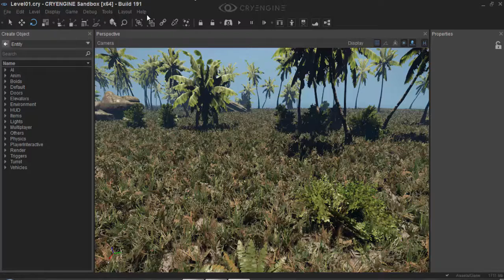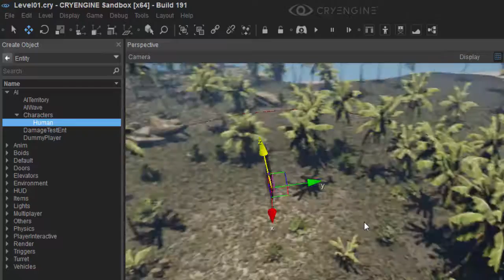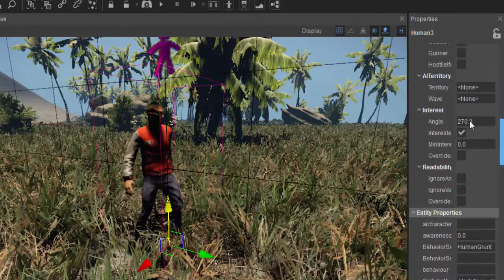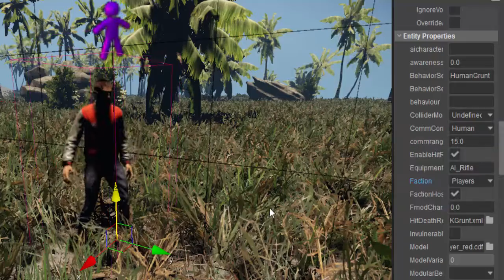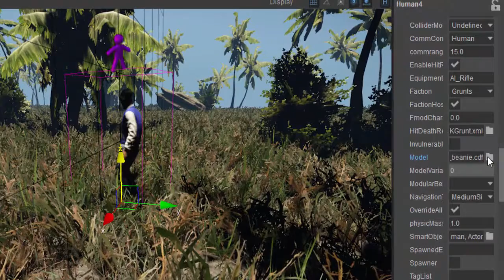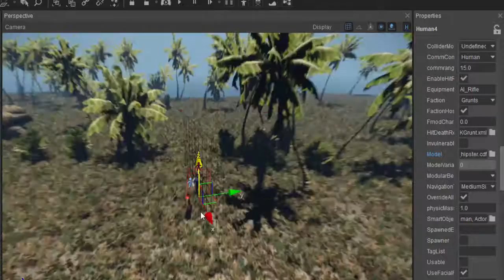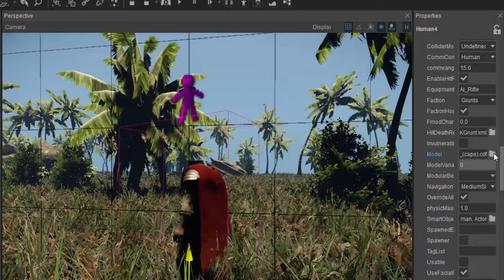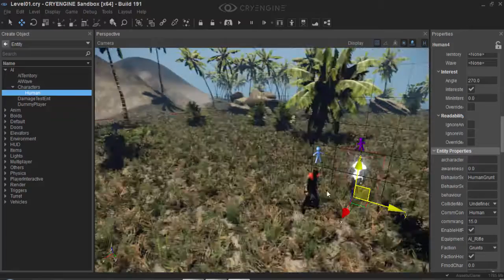CryEngine 5 Yapay Zeka Ekleme - Ders 7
CryEngine 5 ile oyun yaparken elbette ihtiyacımız olabilecek en önemli şey,  oyunumuzda bizden başka yapay zekaların da bulunmasıdır. Bu dersimizde oyunumuza yapay zeka ekledik ve bu yapay zekanın düşmenımız mı, bizim arkadaşımız mı olduğunu seçtik. Ayrıca model değiştirmeyi de yine bu derste öğrendik.